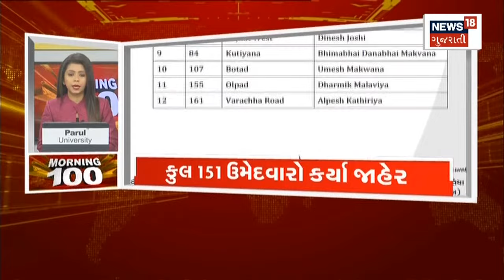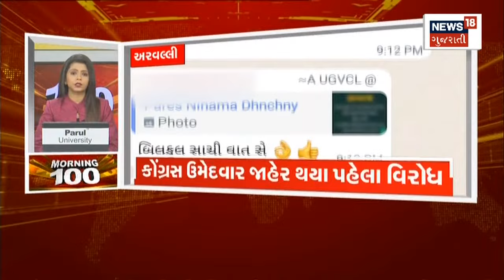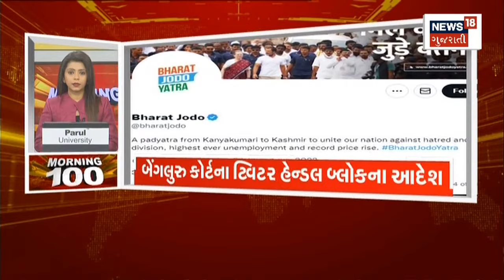Morning 100 | જુઓ દેશ-વિદેશના તમામ સમાચાર, અમારી SUPERFAST રજુઆત Morning 100 માં | News18 Gujarati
00:00 Intro
00:06 BTU-JDU ના ગઠબંધન પર વિવાદ
00:16 Kadodara માં આચારસંહિતાનો ભંગ
00:28 BJP-Congress ના નેતાઓએ કરી Party